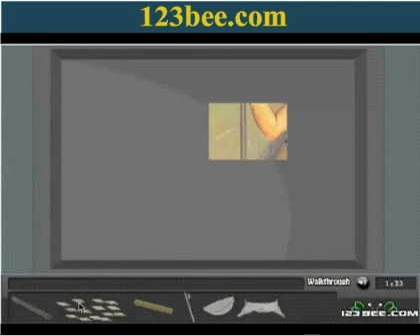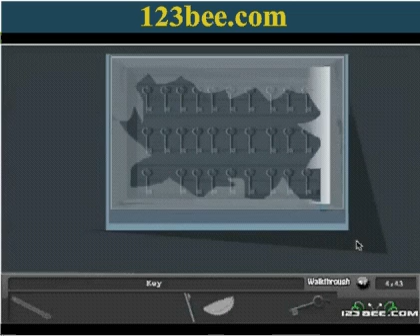Prison Break Escape Walkthrough